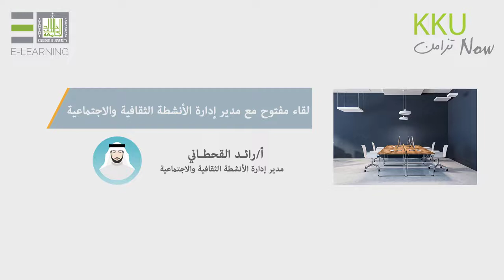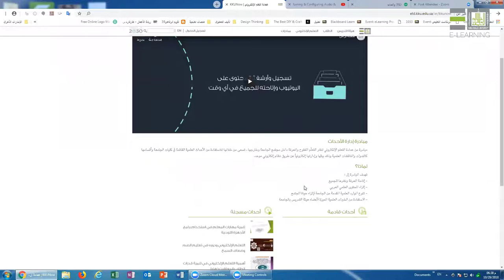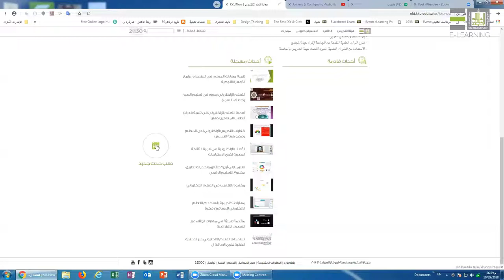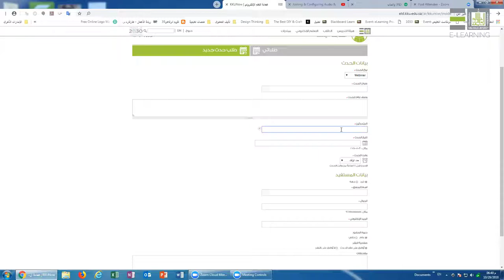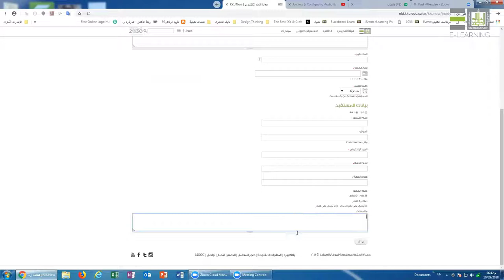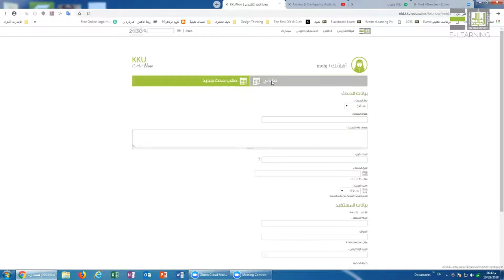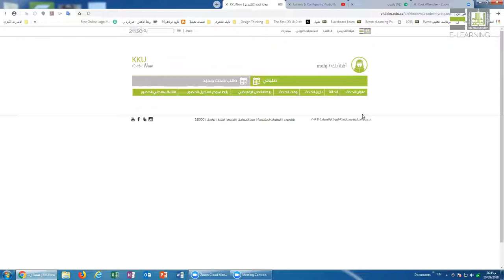لقاء مفتوح مع مدير إدارة الأنشطة الثقافية والاجتماعية10